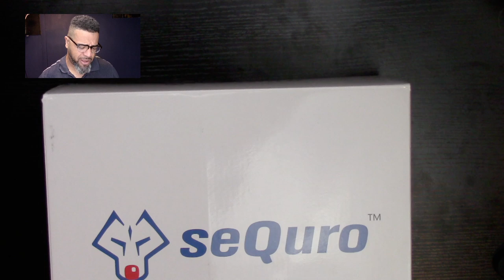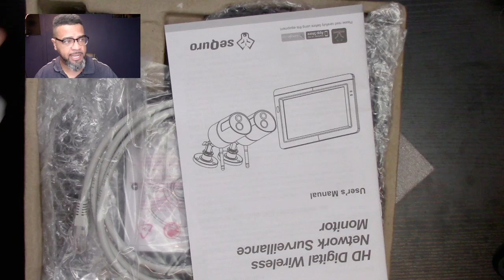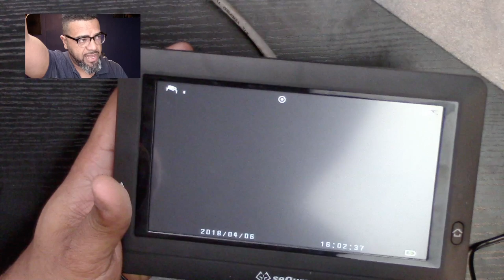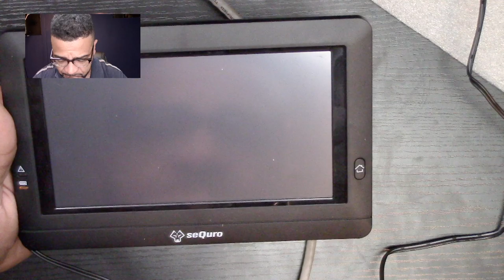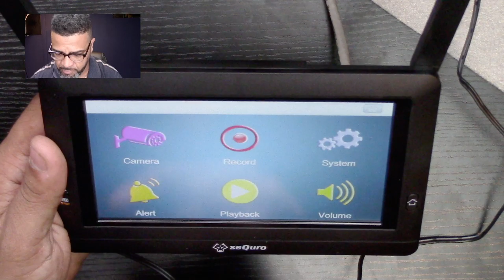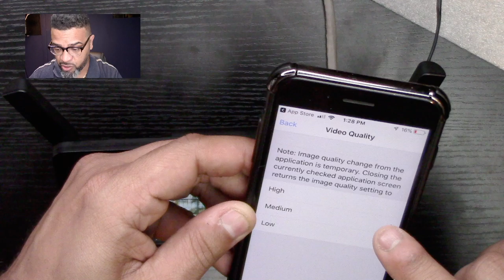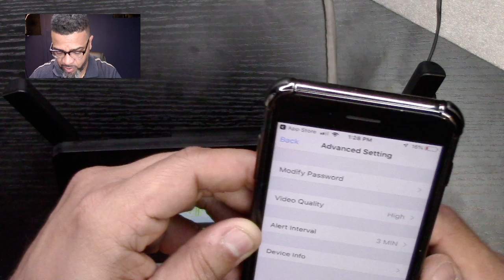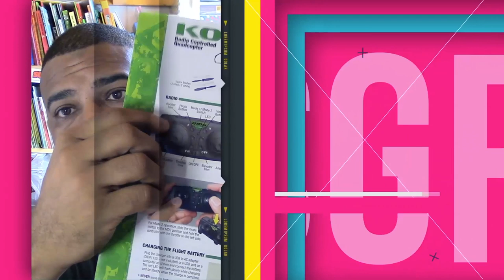Sequro GuardPro DIY Surveillance System 📹 : LGTV Review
༼ つ ◕_◕ ༽つ  In this show, I'll be unboxing and reviewing the Sequro GuardPro DIY Long Range Wireless Video Surveillance System 7" Touchscreen Monitor 2 Outdoor/Indoor Night Vision IP66 Weatherproof HD Network DVR Home Security IP Cameras Smartphone Access. Thanks for checking out my review! Let me know what you guys think!

GoPro on the Go
Small camera
Big camera
Favorite tripod
Wide Lens;
Telephoto lens
Lav Mic

✔True DIY, Plug and Play – In place the cameras, power up and job done. There you have your complete home security system
✔Remote Access & Live Viewing via the Internet – Monitor anytime, anywhere with the free Sequro App on iOS or Android.
✔Portable All-in-One Touch screen Monitor - Handy, User-friendly interface, Motion/Scheduled/Manual Recording, Instant playback videos and Live view in one screen
✔Long Transmission Range – Exceptionally long wireless transmission range up to 1,000 ft in open area
✔PIR sensor Built-in Camera - Built-in motion detection sensor with adjustable sensitivity settings to avoid false alarm and save memory space